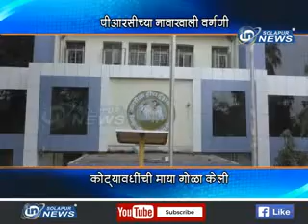ZP Vargani | IN SOLAPUR NEWS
ZP Vargani